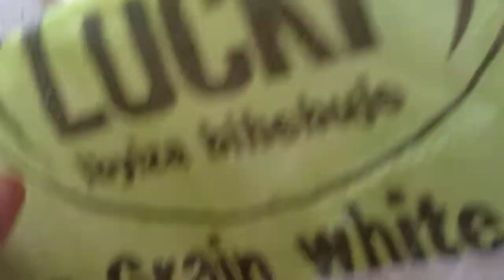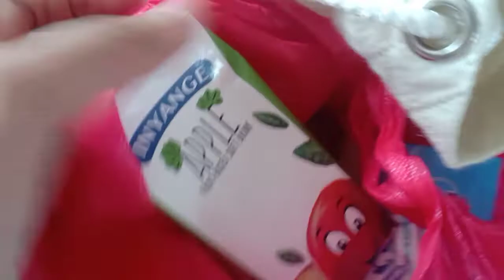BERBAGI SEMBAKO DI ACARA ULANG TAHUN EVI WULAN SARI 9 MEI 2022